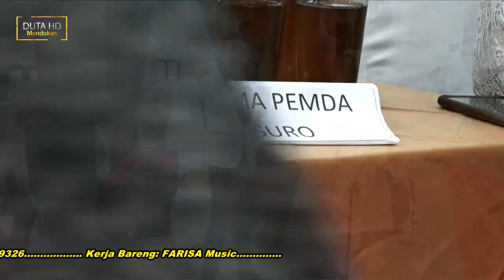GEDUNG GRAHA SABAR 02HD